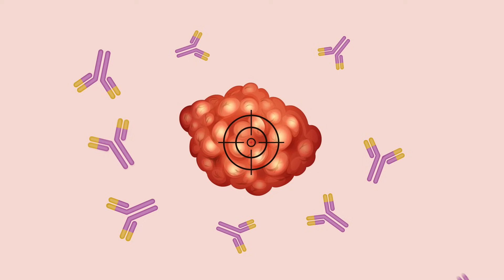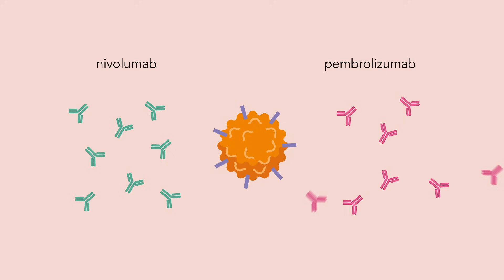Revolutionizing Cancer Treatment: Breakthroughs in Precision Medicine and Immunotherapy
In her fascinating book entitled Advancing Healthcare Through Personalized Medicine, Priya Hays brings the exciting world of personalized medicine to life. She explores how precision medicine and immunotherapies are revolutionizing care for cancer patients, making treatments more effective and tailored to individual genetic profiles. In particular, Hays focuses on cancers that have poor survival rates, for which innovative treatments are urgently required.